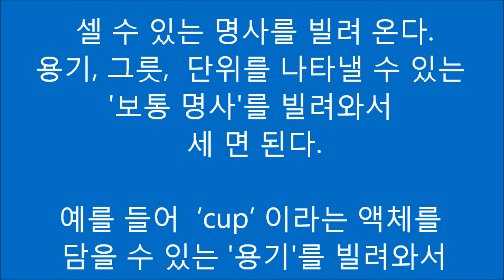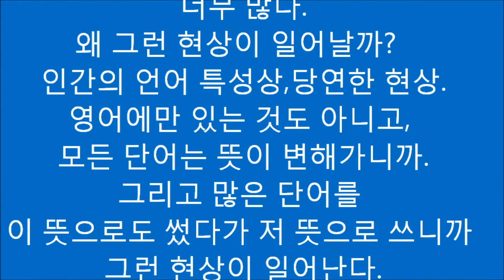[셀 수 없는 명사] 물질명사의 뜻 The Meaning of a Mass(Material) Noun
기본적으로  물질 명사는 셀 수 없는 명사다.
너무 셀 수 없는 명사라고 단정 짓지는 마. 언어라는 게 이뜻 저뜻 으로 많이 바꾸어 쓰는 거여.